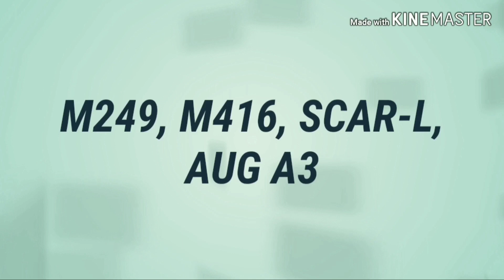M249 vs M416 vs SCAR-L vs AUG A3 in PUBG mobile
Best gun for 5.56 ammo
M249 vs M416
M416 vs AUG
M249 vs AUG
AUG vs SCAR-L

Gameplay on REDMI NOTE 5 PRO(6GB RAM)